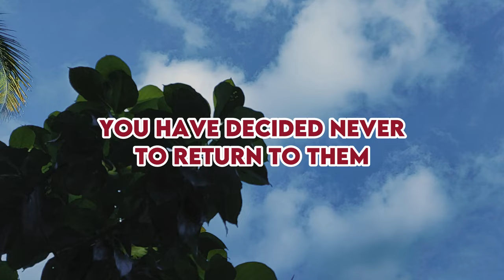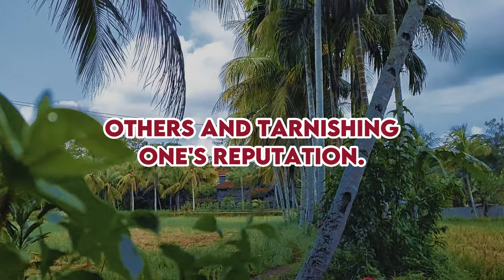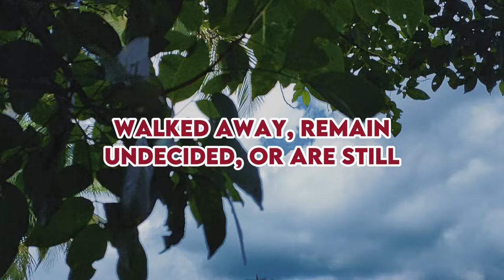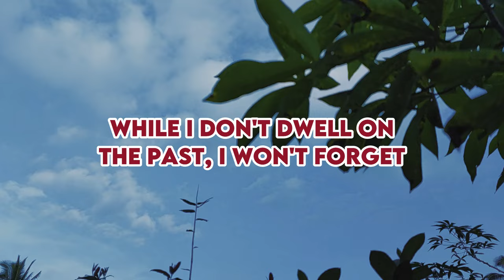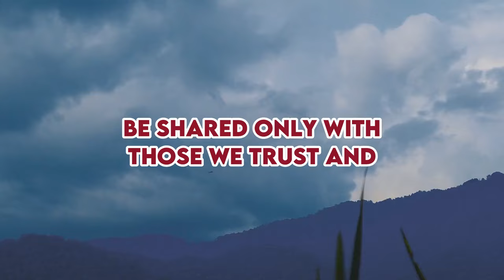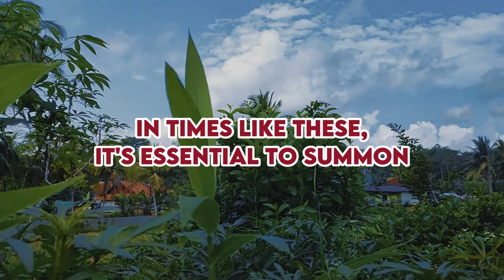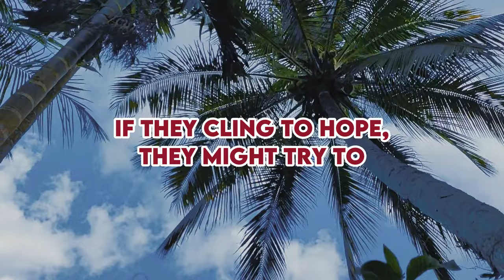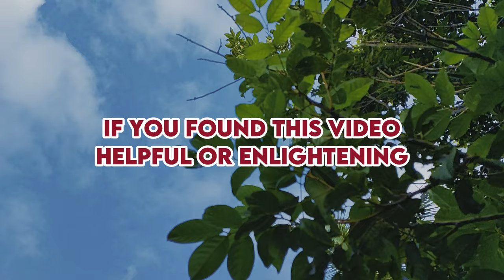The Narcissist's Madness When They Realize That You Have Decided Never To Return To Them |NPD| Narc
Greetings, everyone! Today, we delve into the intricate realm of narcissism. I'll be sharing my personal experiences and insights regarding what unfolds when a narcissist realizes you're gone for good. This topic holds a deep significance for me due to my own encounters, igniting my passion for understanding these dynamics. Let's embark on a journey into the narcissistic mindset in such scenarios.

There's a myriad of outcomes, but I'll shed light on the truths I've unearthed. Despite their apparent lack of empathy, narcissists possess a keen awareness of certain cues. I've witnessed firsthand their acute recognition when someone firmly shuts the door on them forever. They're also adept at discerning when someone teeters on the brink of independence or remains ensnared within their grasp. At this juncture, they pull out all the stops to sway and reclaim control over you.